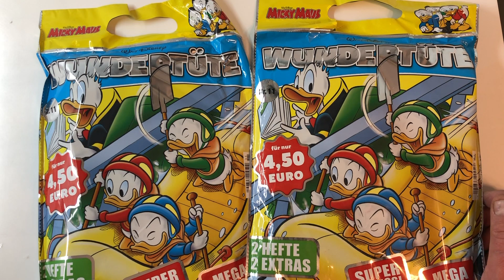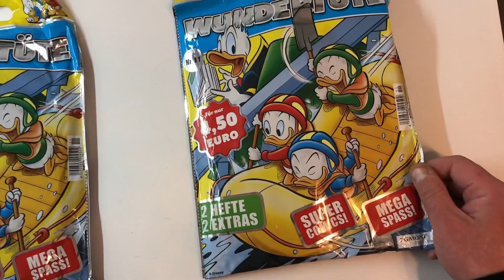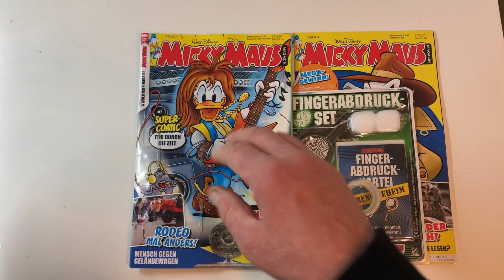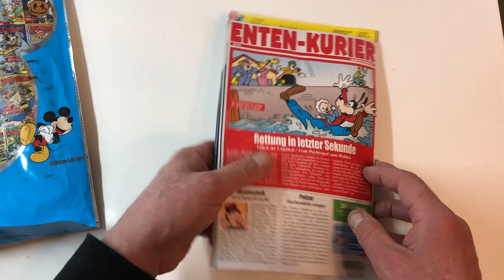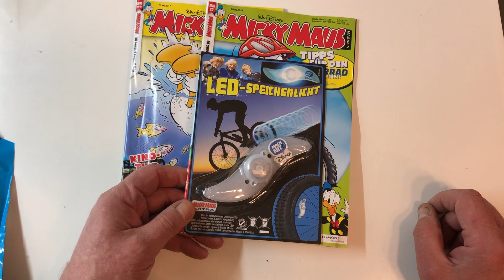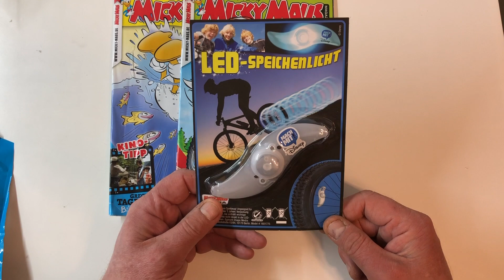Micky Maus 2 Wundertüte auspacken